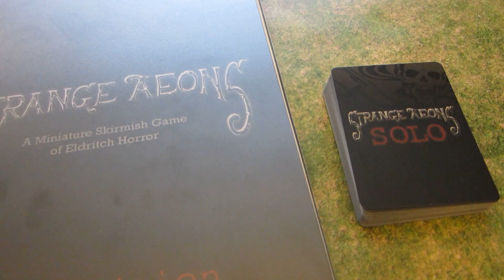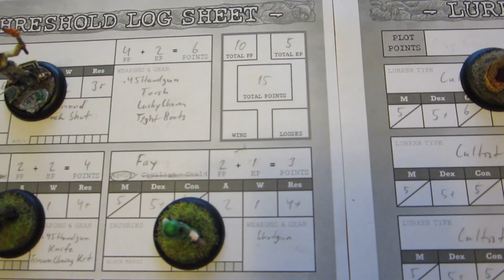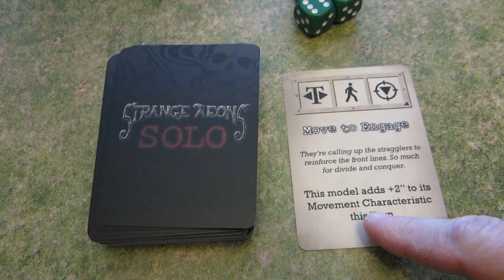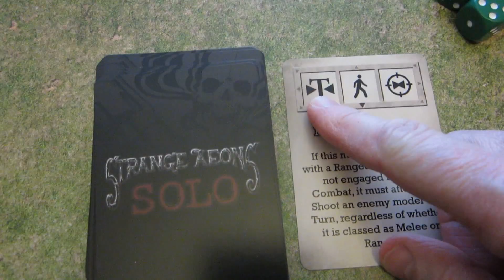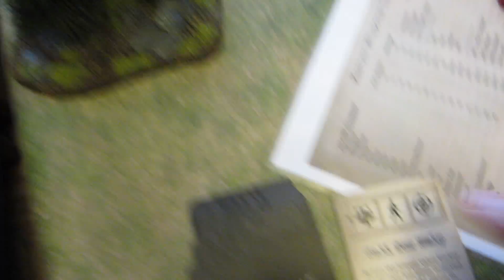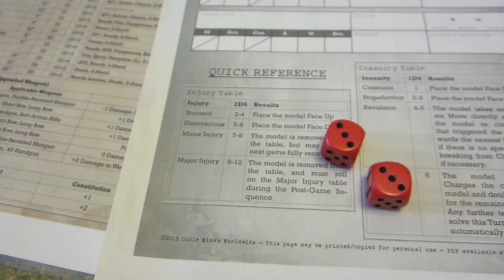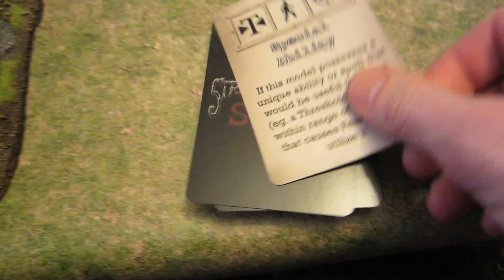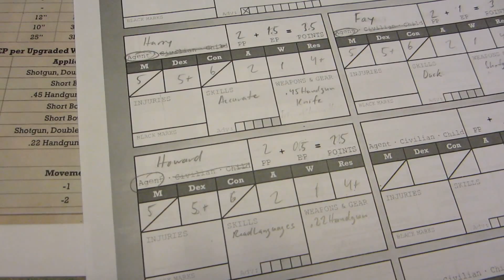Strange Aeons Solo Batrep #1: The Bag Man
Surprise!
This is very, very experimental.